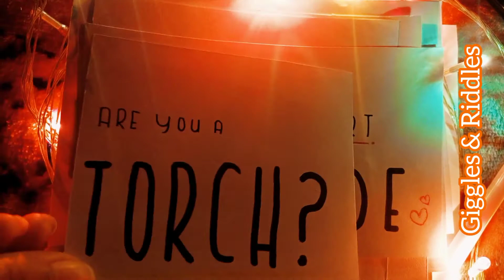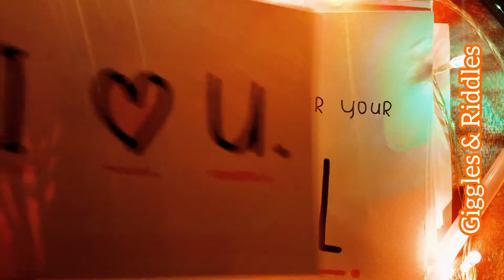15 April birthday wishes for bf/ husband in long distance relationship || Mine craft version :)